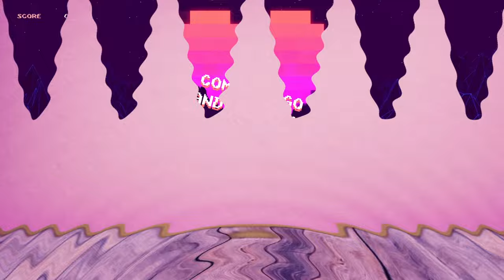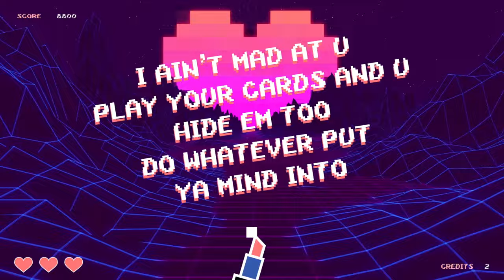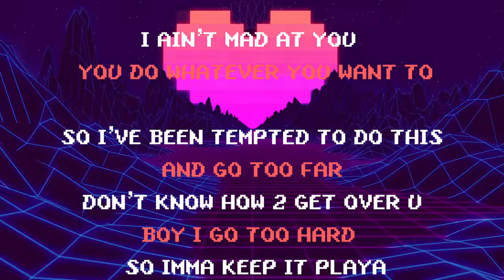Nevaeh Jolie - Too Much (Lyric Video)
Music video by Nevaeh Jolie performing Too Much (Lyric Video).